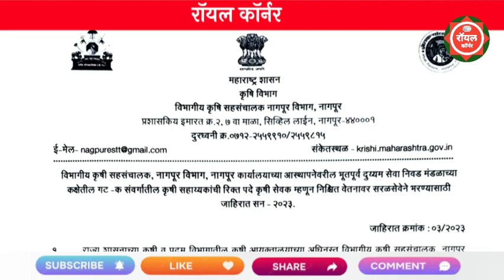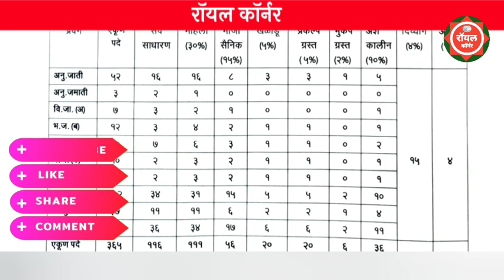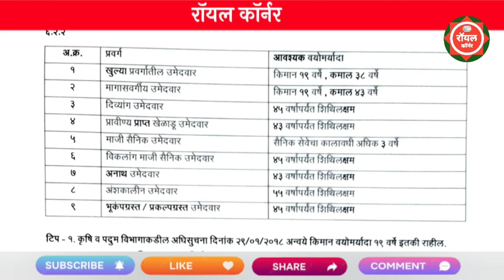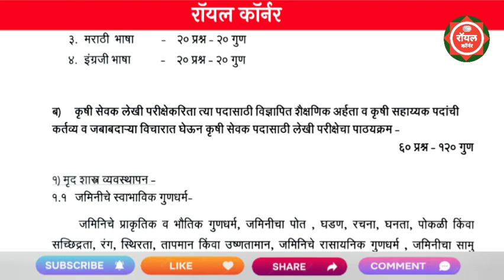महाराष्ट्र कृषी विभाग भरती 2023 | Krushi Vibhag Bharti 2023 | Krushi Vibhag Recruitment | कृषी सेवक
कृषी सेवक भरती 2023
krushi vibhag maharashtra bharti 2023
krishi vibhag recruitment 2023
krishi vibhag bharti 2023
krushi vibhag form kaise bhare 2023
krushi vibhag online form maharashtra
krishi vibhag direct bharti 2023
krushi vibhag maharashtra online form ksa bharava
krishi vibhag vacancy 2023
krushi vibhag bharti 2023 maharashtra
krishi vibhag stenographer bharti 2023
krushi vibhag online form 2023 maharashtra

pavitra portal
van vibhag bharti 2023 maharashtra
mssc
mahila v bal vikas bharti 2023
mahanokri
नोकरी
wcd maharashtra recruitment 2023 for
arogya vibhag bharti 2023
wcdd recruitment 2023

krushi sevak
krushi vibhag bharti 2023
majhi naukri
nagar parishad bharti 2023 maharashtra

recruitment
majhi naukri
nagar parishad bharti 2023
pavitra portal
rajya utpadan shulk bharti 2023
rayat shikshan sanstha recruitment 2023

forest guard maharashtra
msf bharti new update
msf new update 2023
pavitra portal latest update
pavitra portal update today

maharashtra new vacancy 2023
manasathi nahi zalo bhajanacha das
pavitra portal
rajya utpadan shulk
talati bharti
van vibhag bharti 2023 online form ka
कृषी विभाग भरती 2023

krishi vibhag
krushi sahayak salary in maharashtra
krushi sevak bharti 2023
krushi sevak bharti 2023 update
majhi naukri 2023 maharashtra
new bharti 2023 maharashtra
utpadan shulk bharti 2023
vacancy